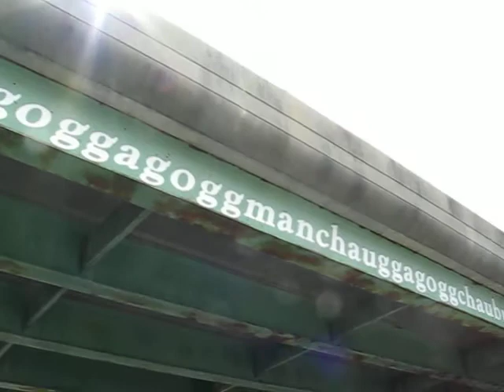Welcome to Lake Chargoggagoggmanchauggagoggchaubunagungamaugg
This is the bridge you go under to get to Memorial Beach in Webster MA.